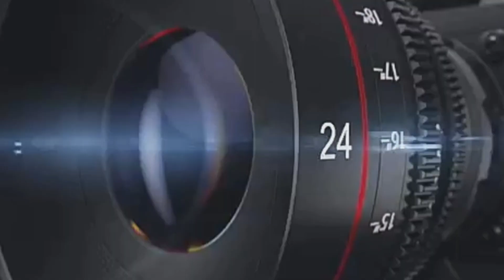चाळीसगावातील कन्नड घाट या ठिकाणी तरुण तरुणीला टोळक्यांकडून मारहाण व्हिडिओ सोशल मीडियावर व्हायरल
चाळीसगावातील  कन्नड घाट याठिकाणी तरुण-तरुणी ला टोळक्यांनी मारहाण करण्याचा व्हिडिओ सोशल मीडियावर प्रचंड व्हायरल झाला...
या व्हिडीओची दखल जळगाव पोलीस अधीक्षक प्रवीण मुंडे यांनी घेत चाळीसगाव ग्रामीण पोलीस स्टेशन यांना चौकशीचे आदेश दिले आहेत आणि या टोळीवर गुन्हा दाखल करणार असल्याचे देखील प्रवीण मुंडे यांनी सांगितले